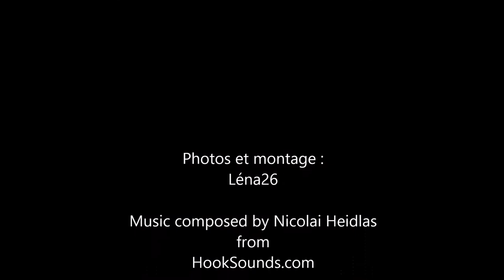Antraigues / Genestelle : le château de Craux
Balade au pays d'Antraïgues sur Volane, à la découverte du clapas basaltique du volcan de Craux, des châtaigneraies, du château de Craux... et des murettes montées par les paysans avec leurs mains dessus leurs têtes au sommet de la colline.. .